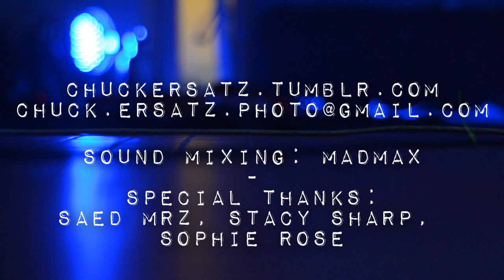RVIVR - 2-CAM FULL SET @ Marmande, France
October 15th 2014 @ le Buffet de la Gare, Marmande (France)
Setlist: The Seam // 01:35 LMD // 04:30 Rainspell // 07:40 In Waves //
12:00 Wrong Way/One Way // 15:12 Seethin // 17:47 Ocean Song // 21:09 Cut the Chord //
25:01 Twenty Below // 29:22 Real Mean // 31:58 The Sound // 35:19 Bicker/Breathe //
39:04 Change on Me // 45:33 Cold in your Bones
Promoted by Le Passage! & Along the Shore
Sound Mixing by Maxence Subervie